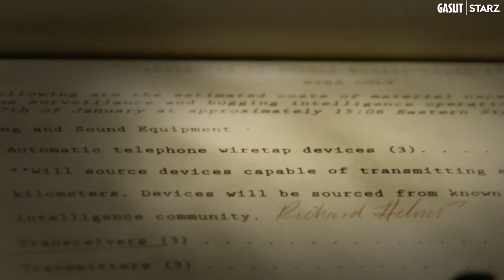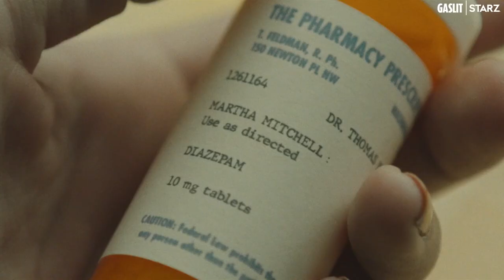Gaslit Limited Series Trailer | Rotten Tomatoes TV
Check out the new Gaslit Limited Series Trailer starring Julia Roberts!

US Air Date: April 24, 2022
Starring: Julia Roberts, Sean Penn, Dan Stevens
Network: Starz
Synopsis: Gaslit is a modern take on Watergate that focuses on the untold stories and forgotten characters of the scandal – from Nixon’s bumbling and opportunistic subordinates to the deranged zealots aiding and abetting their crimes to the tragic whistleblowers who would eventually bring the whole rotten enterprise crashing down. The story will center on Martha Mitchell, played by Julia Roberts. A big personality with an even bigger mouth. Martha is a celebrity Arkansan socialite and wife to Nixon’s loyal Attorney General, John Mitchell, played by Sean Penn.